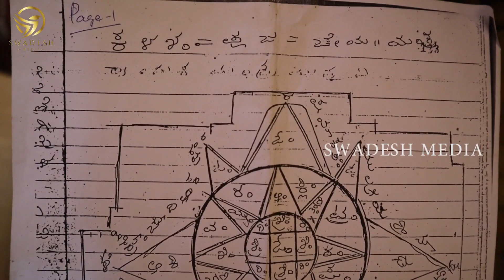ಬ್ರಹ್ಮಯ್ಯ ಸ್ವಾಮಿಗಳು ಸಾಧನೆ ಮಾಡುವ ರಹಸ್ಯ ಸ್ಥಳ | ಮಂಡಲಗಳ ಮಹತ್ವಾ? The Secret Place of Brahmaya Swamy